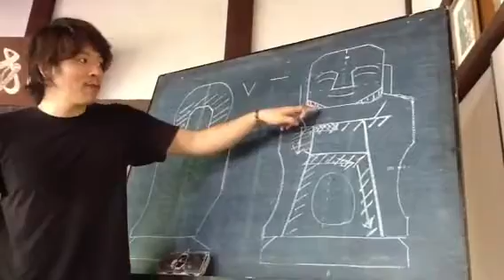Carving Buddhas 12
For Sendai